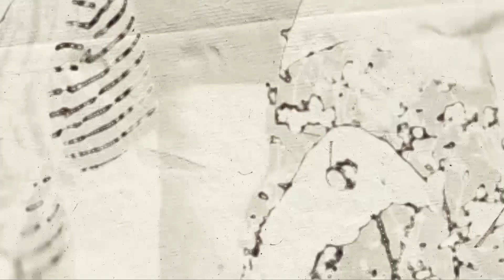Movimento José Rodrigues